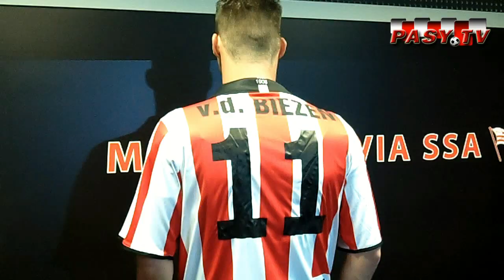PASY.TV: Koen van der Biezen piłkarzem Cracovii